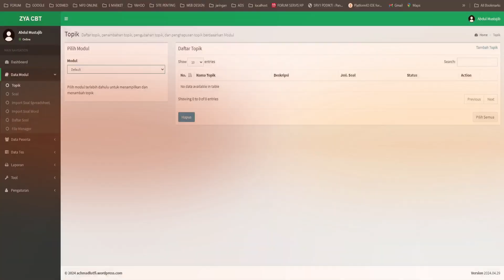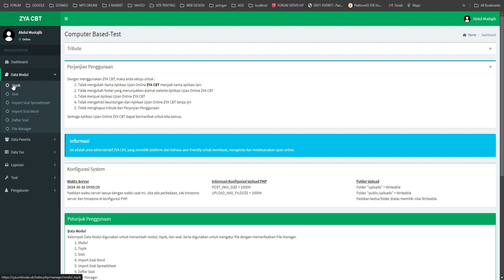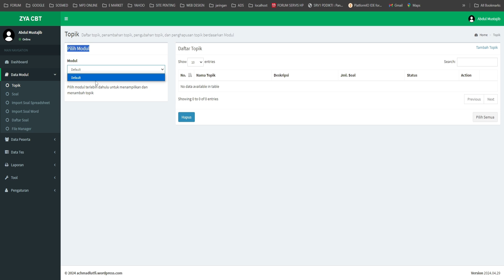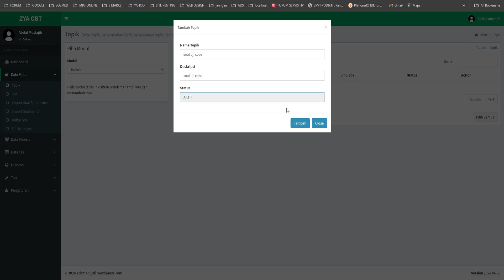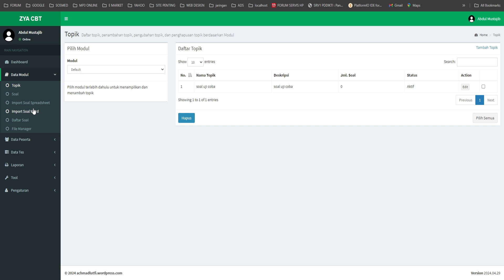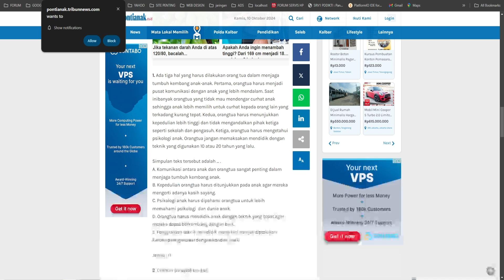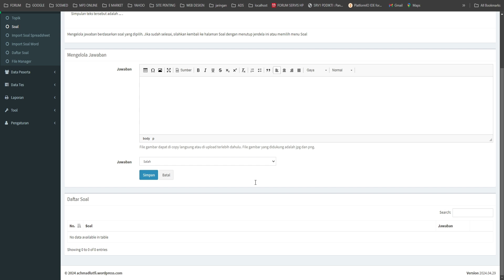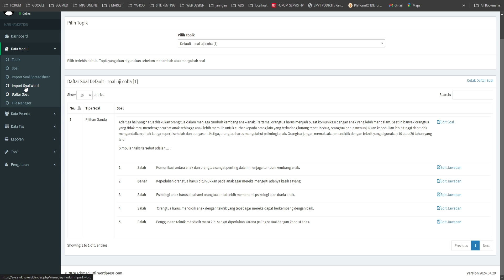ZYA CBT PART 2 INPUT TOPIK DAN SOAL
Kali ini saya akan mencoba belajar aplikasi ujian berbasis komputer yaitu ZYA CBT.
Konten Kreator by : Abdul Mustajib// Grobogan  , Jawa Tengah , Indonesia .